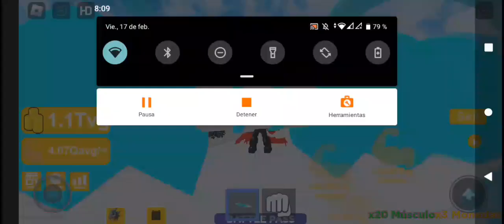roblox (morph update!)cool lifting simulator stage 27✨